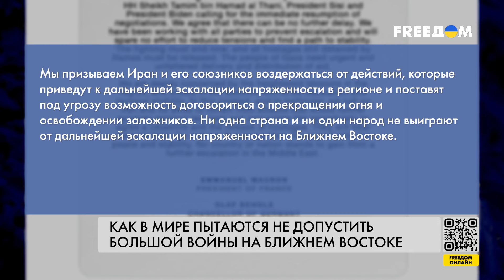⚡️ НАПРЯЖЕННОСТЬ на Ближнем Востоке: в мире пытаются НЕ ДОПУСТИТЬ большой ВОЙНЫ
Министр обороны США Ллойд Остин дал распоряжение направить на Ближний Восток атомную подлодку из-за эскалации напряженности в регионе со стороны Ирана и террористической группировки "Хезболла". Тегеран вместе с боевиками грозится атаковать Израиль. Вместе с тем другая террористическая группировка ХАМАС, по информации CNN, передала Израилю сообщение, что хочет перемирия.

Детальнее о ситуации в регионе – в материале журналистов FREEДОМ.